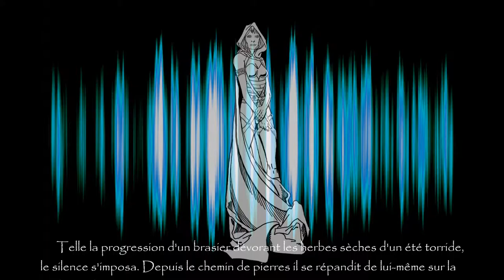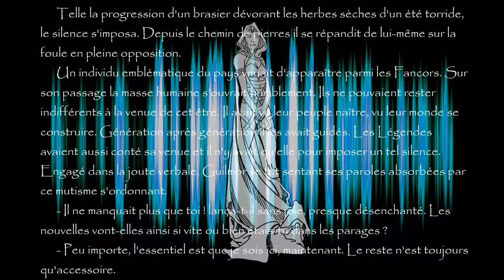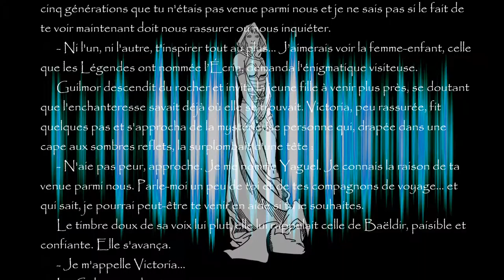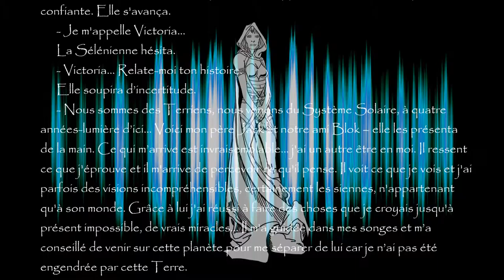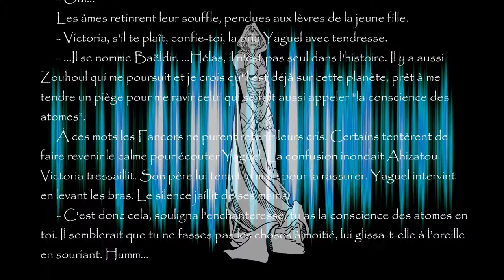Lumière Noire II, Elévation... Chapitre cinq, "Yaguel"